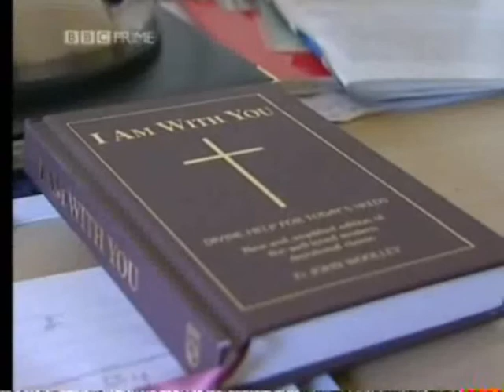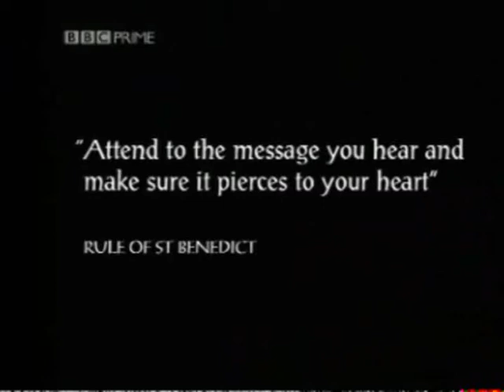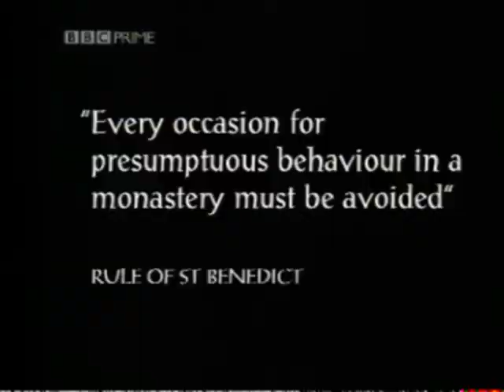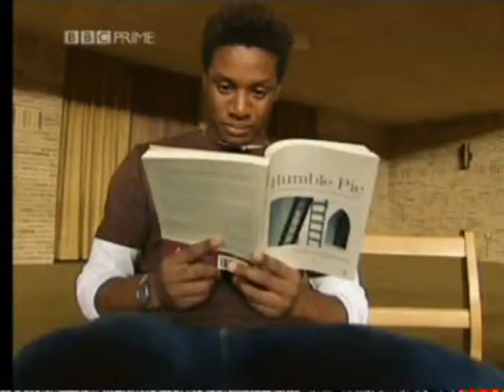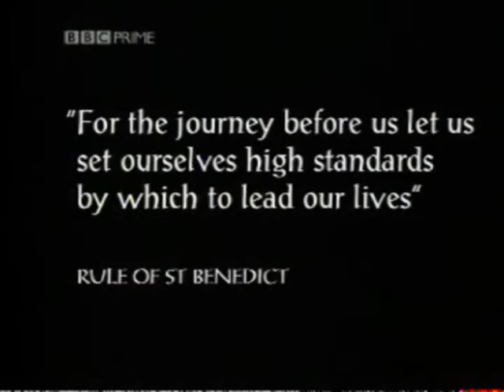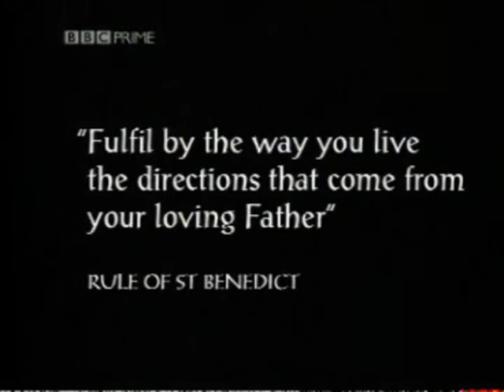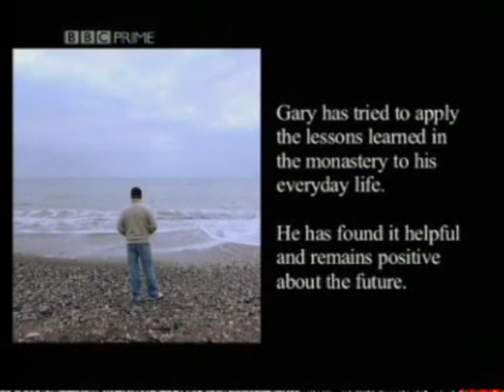The Monastery 2005 episode 3 of 3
5 ordinary men spend 40 days in a British monastery